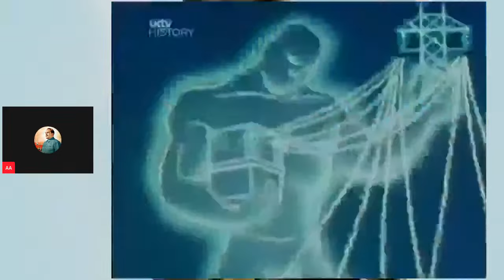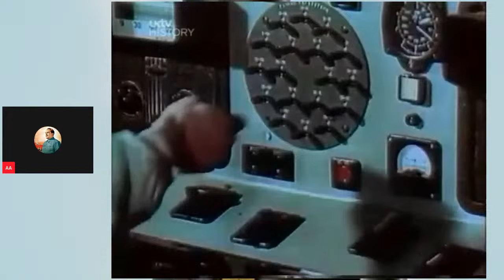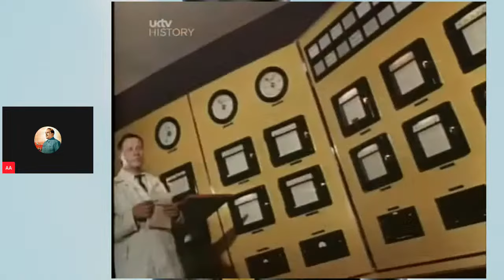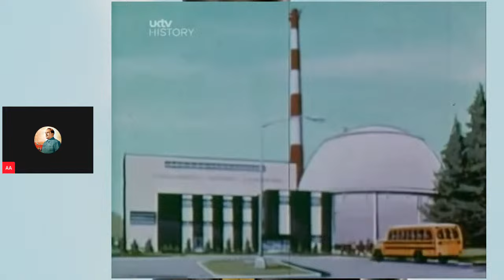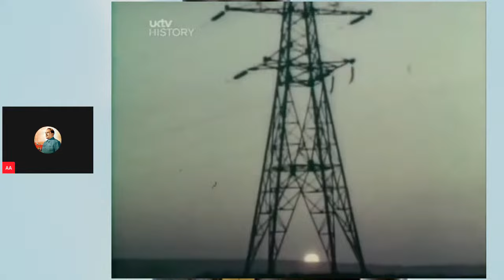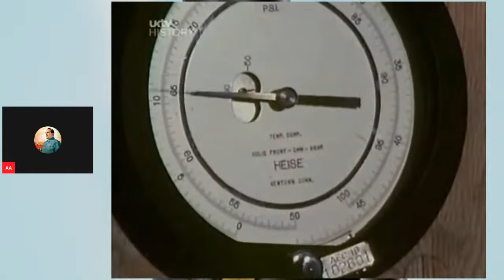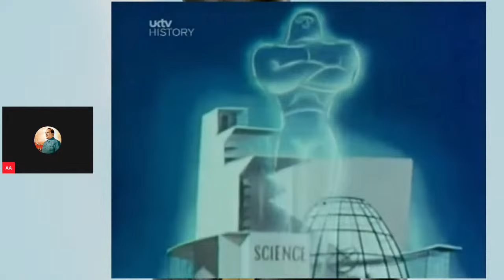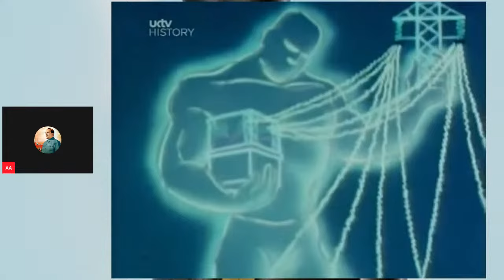The Deepest Lore #159: The Politics of Nuclear Power